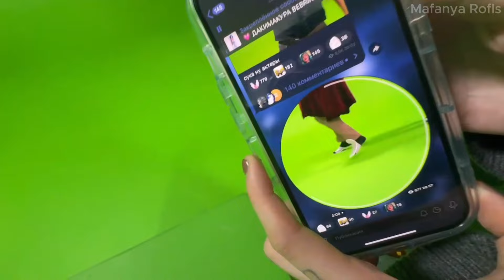МАФАНЯ СО ШПАНОЙ СНИМАЕТ СЛОВО ПАЦАНА 2 (ft. Каша, Бебрина, Брамо и Сбомба)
ФЕЙК КАСТИНГ К СЛОВО ПАЦАНА 2 СЕЗОН

📢 Мой Тг: @MafanyaRofls

🎬 Стрим был 16.02.24 На Твиче!

Ссылки на Мафаню:
🔥 Твич @mafanyatoopeyu
💢Тг Шпаны @shpanagang
💥 Тг @toxiclegion
💫 Ютуб @mafanyastream